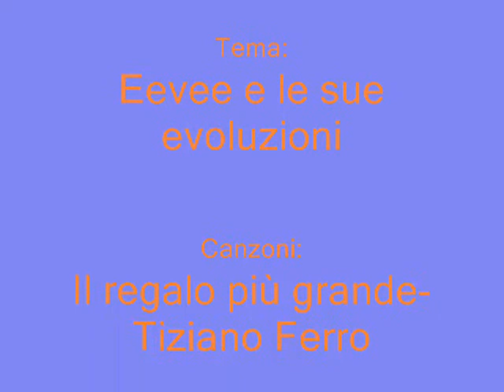Eevee.e.le.sue.evo!!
Un video dedicato al dolce pkmn eevee e alle sue meravigliose evoluzioni...spero vi piaccia^^ BUONA VISONE!!! =3